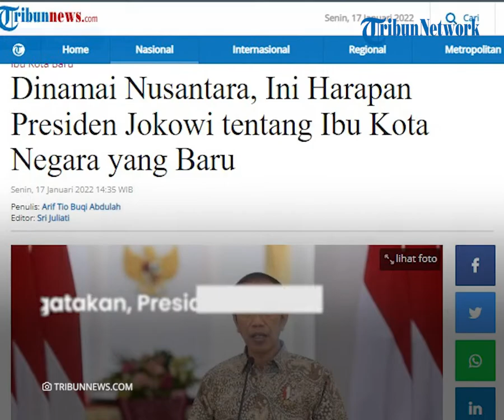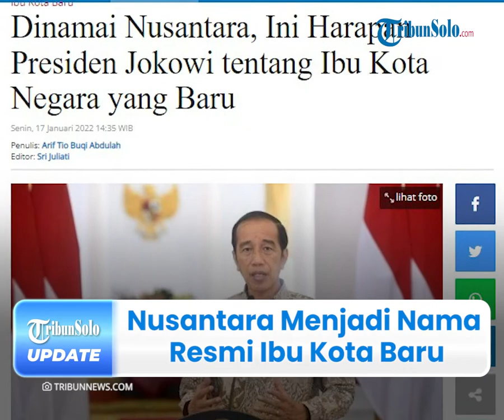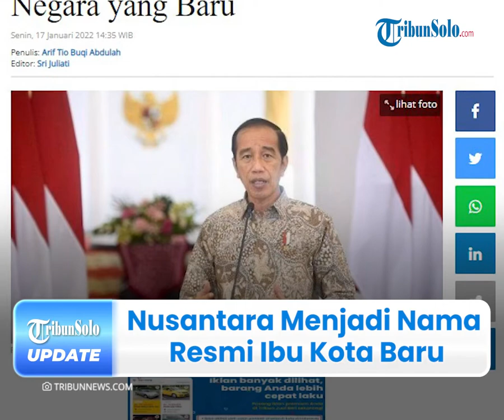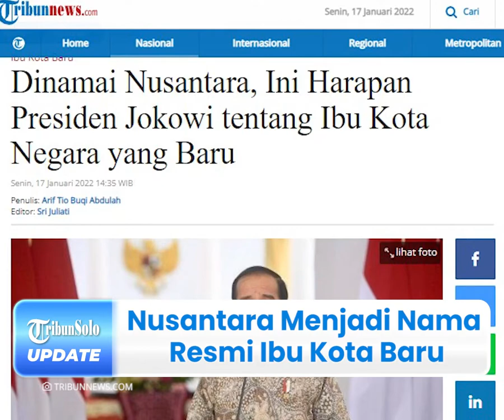Setuju 'Nusantara' Menjadi Nama Resmi Ibu Kota Baru, Jokowi Ungkap Sejumlah Harapan dan Tujuan Besar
TRIBUN-VIDEO.COM - Kepastian Ibu Kota Negara baru yang bernama Nusantara telah diumumkan dalam rapat Panitia Kerja (Panja) RUU Ibu Kota Negara, Senin (17/1/2022).

Diketahui, hal itu disampaikan oleh Menteri Perencanaan Pembangunan Nasional / Bappenas , Suharso Monoarfa.

Atas disetujuinya nama ibu kota negara dengan nama Nusantara tersebut, Presiden RI, Joko Widodo mempunyai sejumlah harapan besar.

Dikutip dari Tribunnews.com pada Senin (17/1/2022), Menteri Perencanaan Pembangunan Nasional / Bappenas , Suharso Monoarfa menanggapi hal tersebut.

Ia mengatakan, Presiden Jokowi menyetujui nama ibu kota negara yaitu Nusantara pada Jumat (14/1/2022) lalu.

"Ini saya baru mendapatkan konfirmasi langsung dan perintah langsung dari Bapak Presiden itu pada hari Jumat. Jadi ini sekarang hari Senin, pada hari Jumat lalu," Suharso di Gedung DPR, Senayan, Jakarta.

Dia menegaskan, bahwa nama Nusantara telah disetujui secara langsung oleh Jokowi.

"Dan beliau mengatakan ibu kota negara ini namanya Nusantara," imbuhnya.

Suharso menjelaskan, alasan dipilih nama Nusantara menjadi nama ibu kota negara baru karena nama Nusantara sudah dikenal sejak dahulu.

Selain itu, nama tersebut mudah menggambarkan Republik Indonesia.

"Alasannya adalah Nusantara sudah dikenal sejak dulu dan ikonik di internasional, mudah dan menggambarkan kenusantaraan kita semua, Republik Indonesia, dan saya kira kita semua setuju dengan istilah Nusantara itu," katanya.

Sementara itu, Presiden menegaskan, pembangunan ibu kota baru ini bukan semata-mata memindahkan fisik kantor-kantor pemerintahan.

Namun, tujuan utama dari pembangunan ibu kota baru ini yakni untuk membangun kota baru yang smart.

Tak hanya itu, Jokowi berharap, kota baru ini menjadi yang kompetitif di tingkat global.

Jokowi mengatakan, ibu kota ini harus membangun sebuah lokomotif baru untuk transformasi negara Indonesia.

Maksudnya yaitu dimana transformasi tersebut menuju sebuah Indonesia yang berbasis inovasi dan berbasis teknologi yang berbasis green economy.

"Membangun sebuah lokomotif baru untuk transformasi negara kita Indonesia menuju sebuah Indonesia yang berbasis inovasi dan berbasis teknologi yang berbasis green economy," terangnya.

Kepala Negara mengatakan, secara fisik pembangunan ibu kota baru di Kalimantan Timur harus dijadikan momentum.

Diketahui, momentum itu terdiri dari membangun sebuah kota yang sehat, kota yang efisien, kota yang produktif, yang dirancang sejak awal.

"Dan warganya kemana-mana dekat, warganya ke mana-mana bisa naik sepeda, ke mana-mana bisa jalan kaki, karena zero emission."

Orang nomor satu di Indonesia itu mengatakan, pelayanan keamanan dan kesehatan serta pendidikan yang berkelas dunia juga menjadi harapan terbesarnya.

"Yang menyediakan pelayanan keamanan dan kesehatan serta pendidikan yang berkelas dunia. Bayangan kita seperti itu," terang Presiden, dalam pidato yang disiarkan YouTube Sekretariat Presiden.

Dia mengungkapkan, ibu kota yang baru ini nantinya juga diharapkan mampu menjadi global talent magnet, dan menjadi pusat inovasi.

Dijelaskan olehnya, ibu kota negara yang baru ini bukan sekedar kota yang berisi kantor-kantor pemerintahan.

Namun, pihaknya ingin membangun sebuah new smart metropolis yang mampu menjadi magnet, menjadi global talent magnet, menjadi pusat inovasi.

"Jadi sekali lagi, ibu kota negara yang baru ini bukan sekedar kota yang berisi kantor-kantor pemerintahan, tetapi kita ingin membangun sebuah new smart metropolis yang mampu menjadi magnet, menjadi global talent magnet, menjadi pusat inovasi," ungkapnya.

(Tribun-Video.com/Tribunnews.com)

Artikel ini telah tayang di Tribunnews.com dengan judul Dinamai Nusantara, Ini Harapan Presiden Jokowi tentang Ibu Kota Negara yang Baru.